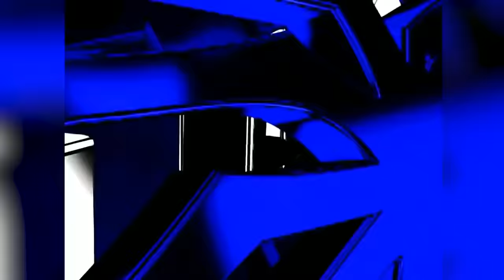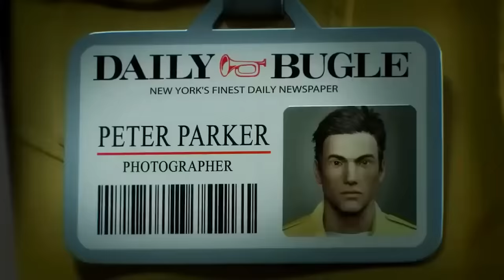Remembering The Spider-Man Video Games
In our biggest retrospective yet, we gather all of the Spider-Man games from 2000 and on to celebrate Spider-Man 2's release. Naturally, Retro Rebound is the home to a ton of Spider-Man content, but this labor of love is our favorite project yet. We sincerely hope you enjoy this breakdown of every game featuring our favorite webhead.